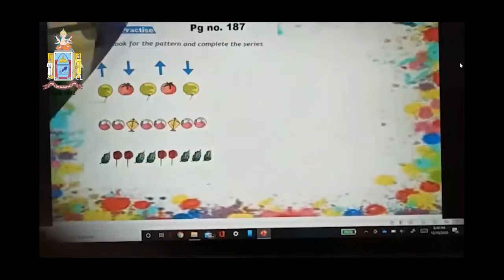Rajkumar College Raipur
Digital Transformation